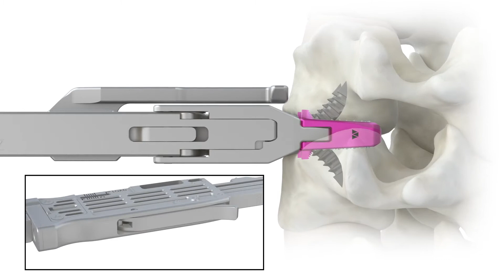Elevation Spine: SABER-C™ Cervical Fusion System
All video parts are of the sole property of Elevation Spine